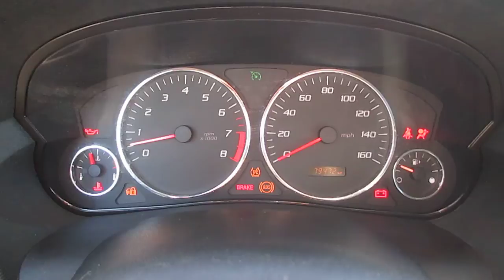2005 Cadillac SRX, Moonstone - STOCK# 14726A - Walk around